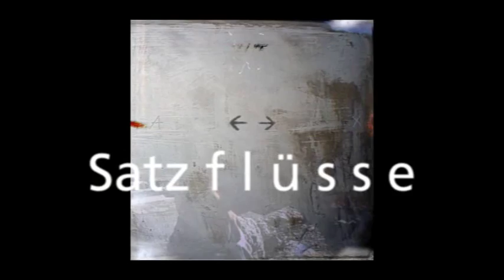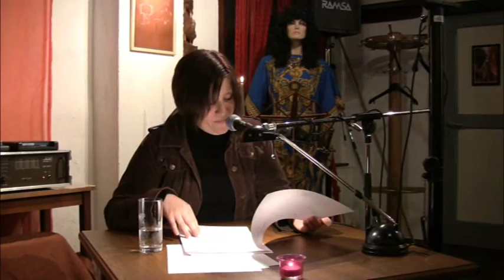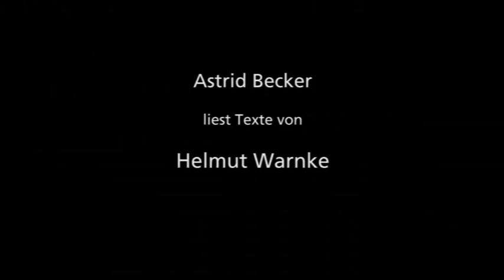inbetween - Satzflüsse von Helmut Warnke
Astrid Becker is reading poems by the german artist and poet Helmut Warnke.

24th September 2011, Mülheim a.d. Ruhr, Kulturzentrum Fünte.